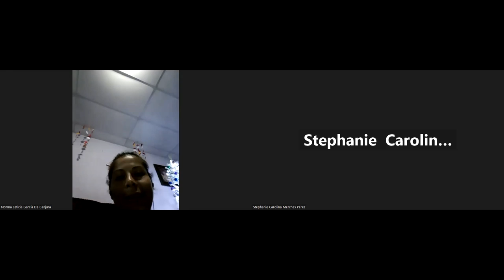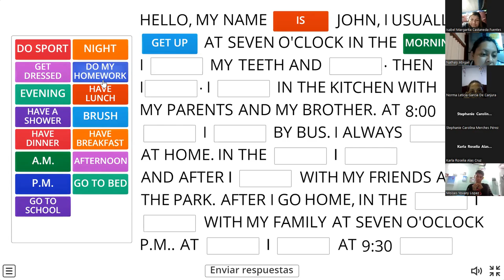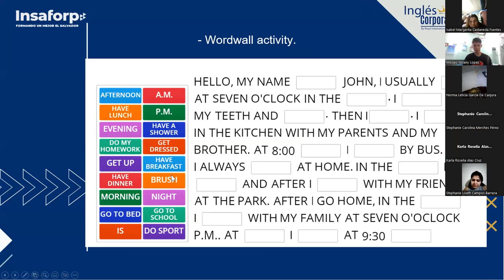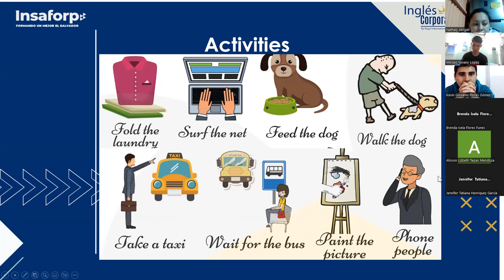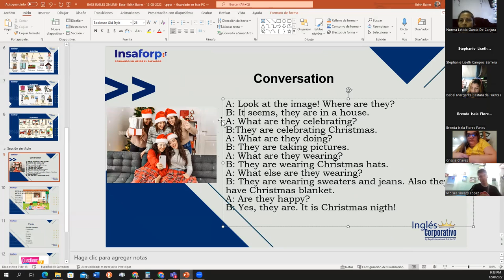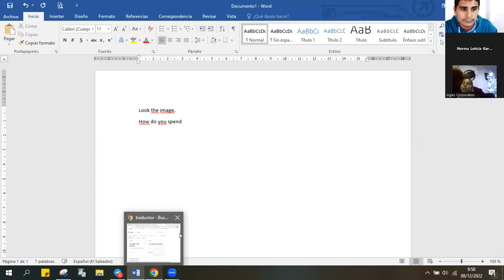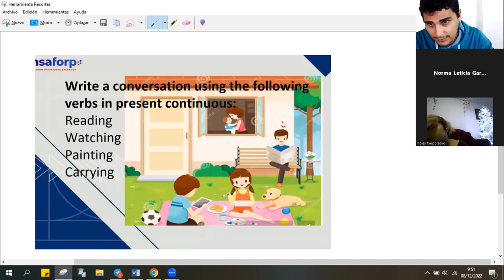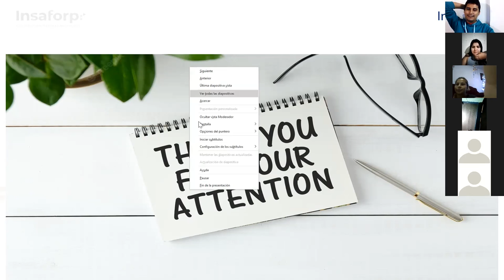Inglés Corporativo- 12-08-2022- Daily activities (Review)